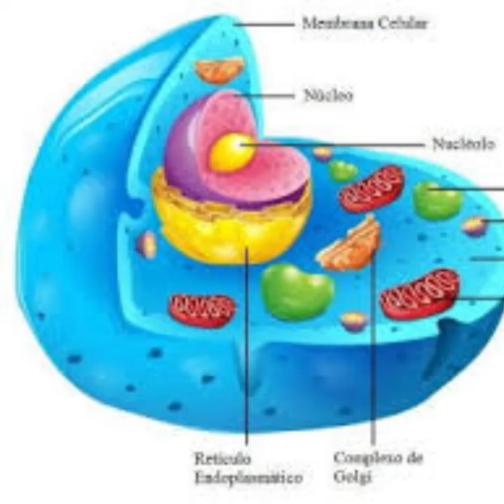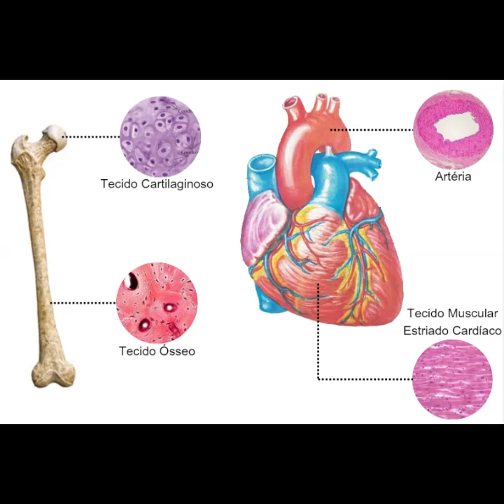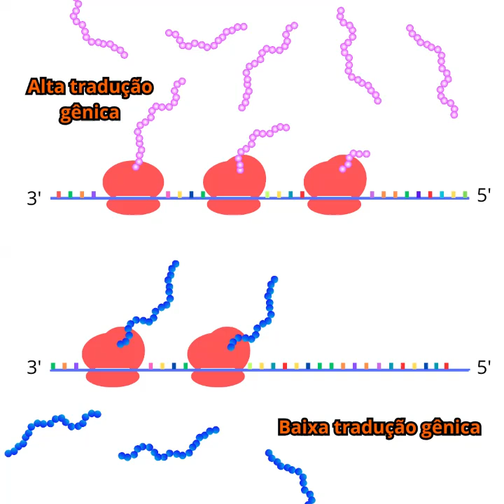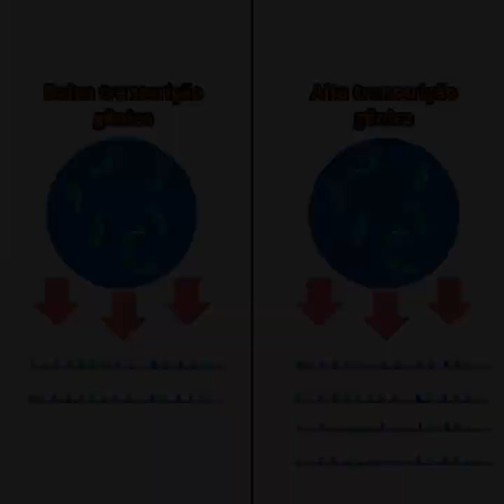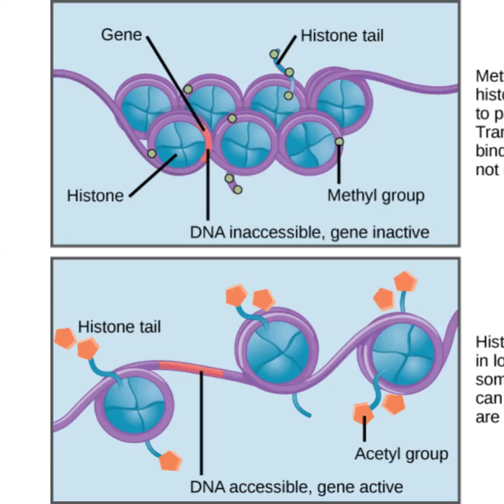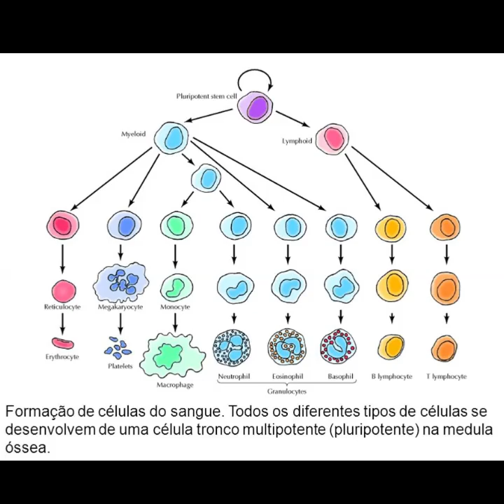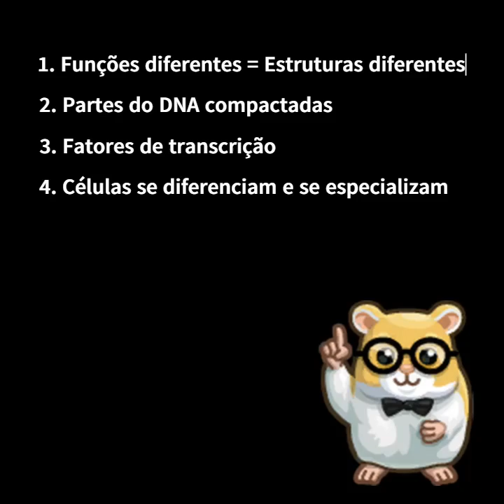Epigenética: Por que as células do nosso corpo são diferentes umas das outras?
Você já se perguntou por que as células do seu corpo são diferentes umas das outras? Nesse vídeos tentamos explicar um pouco mais sobre o assunto utilizando do conceito de epigenética!

Vídeo produzido pelos alunos Emilly Feitosa e João D'antona para a disciplina de Construção de Mídias para Biologia - BL583.